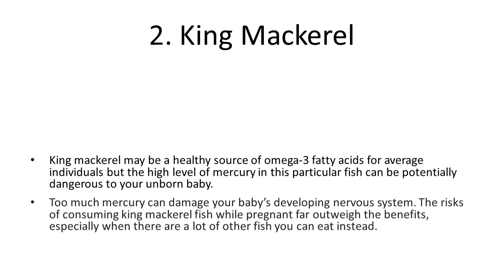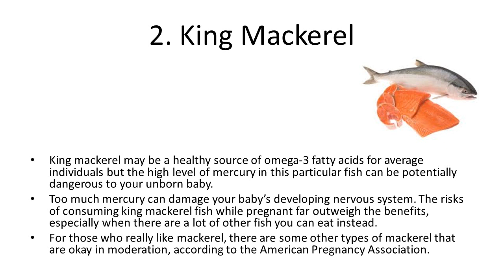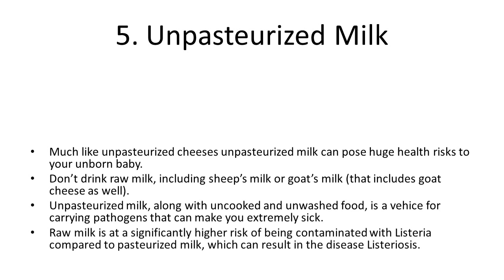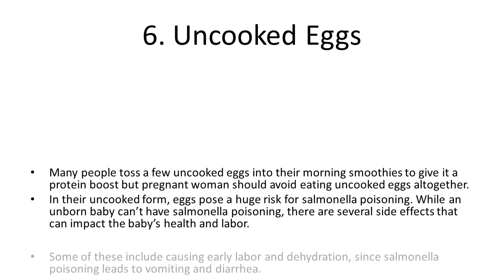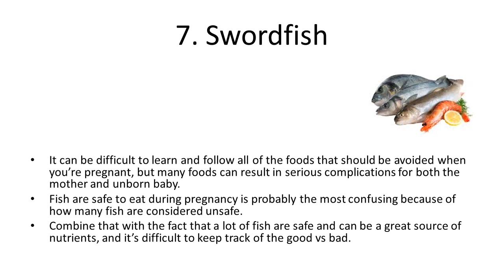7 Dangerous Foods All Pregnant Women Should Avoid | What Foods Should A Pregnant Woman Avoid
7 Dangerous Foods All Pregnant Women Should Avoid | What Foods Should A Pregnant Woman Avoid